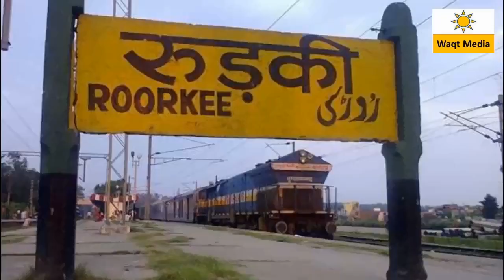मुस्लिम शायर के अपने देश हिंदुस्तान पर ख़ास शेर Nadeem Anwar Latest IIT Roorkee Mushaira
Theme Makerz Production Presents Independence Day Special Kavisammelan & Mushaira is    held  on  14  August 2017 covered by Waqt Media ( in association with RockeTalkMedia  Team ) from  IIT Roorkee Uttarakhand India

Event Organizer – Altamash Abbas
Event Founder- Rajiv Bhatnagar
Chief Guest – Pradeep Batra M.L.A Roorkee
Guest Of Honor  - Prof.Chintamani Malviya Member of Parliament Ujjain
Nizamat- Dr. Kaleem Qaiser
Poets & Poetess
Tahir Faraz, Dr.Akhilesh Mishra, Sarita Aseem, Nadeem Shad, Nadeem Anwar Deobandi, Shabana Ali. Altamash Abbas, Dr.Kaleem Qaiser, Vikas Baukhal  & many More